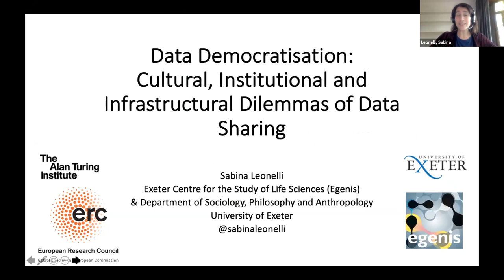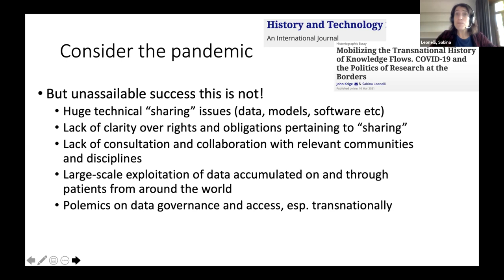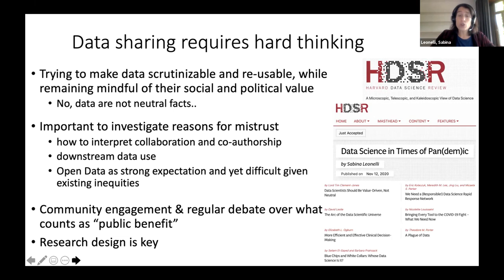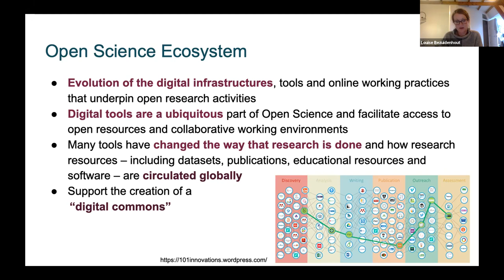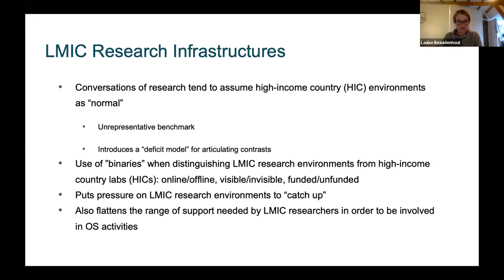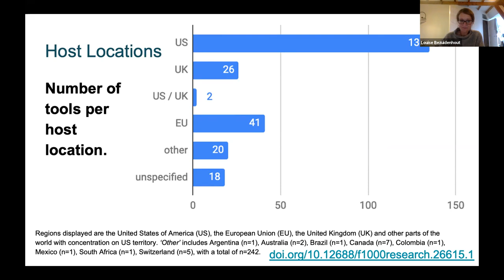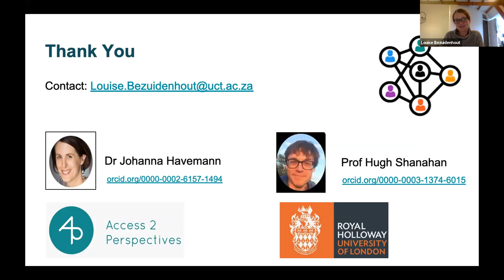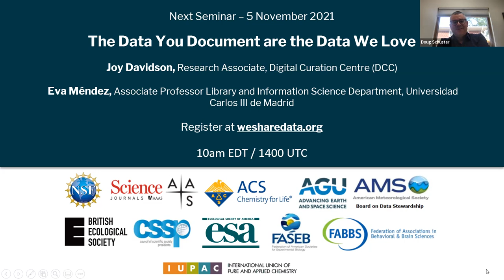Democratization of Data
This is the ninth webinar from our Data Sharing Seminar Series for Societies. Our objective is to provide societies and their journals with information and resources to help their communities be more knowledgeable and prepared to share data (and software) in a way that is relevant and meaningful for each discipline.

Speakers:
Sabina Leonelli, Department of Sociology, Philosophy and Anthropology, University of Exeter
Louise Bezuidenhout, Institute for Science, Innovation, and Society, University of Oxford

Research is dependent on findable, accessible, and well-documented data. And yet there continue to be fundamental challenges in data access equity across disciplines, borders, and even teams. Research data needed for local and regional decision-making can be difficult to find, understand, or lacking altogether. Dr. Sabina Leonelli and Dr. Louise Bezuidenhout will share an overview of their around these challenges and recommend areas where societies can bring awareness and support improvements.

Thank you to these collaborating societies and federations:
AAAS/Science
American Astronomical Society
American Chemical Society
American Geophysical Union
American Meteorological Society, Board on Data Stewardship
British Ecological Society
Council of Scientific Society Presidents
Ecological Society of America
Federation of American Societies For Experimental Biology
Federation of Associations in Behavioral and Brain Sciences
International Union of Pure and Applied Chemistry

This work has been generously funded by the National Science Foundation